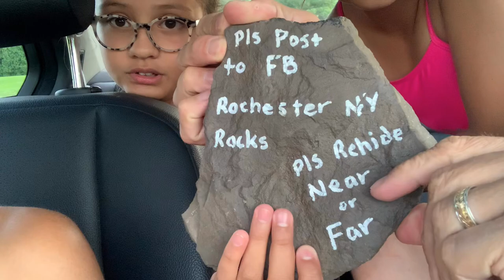Sodus Bay, fishing, beach and of course ICE CREAM 😁😍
Family excursion, did fishing, went to the beach and of course a capped off by ice cream 🍨 😁❤️

We are trying to make the content enjoyable. It’s a lot of effort but worth it. Your feedback positive and negative is greatly appreciated. Thank you so much!

XO